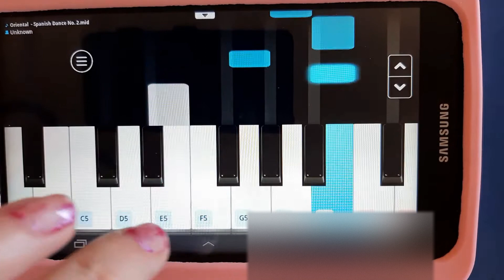Another music from music-game - Oriental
More one music from a game that is very nice to listen Oriental of Enrique Granados.